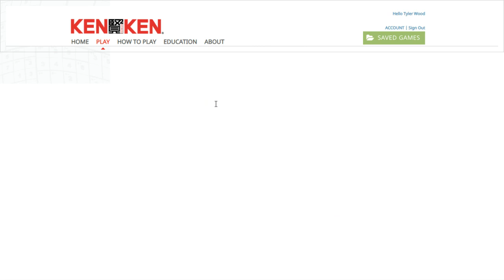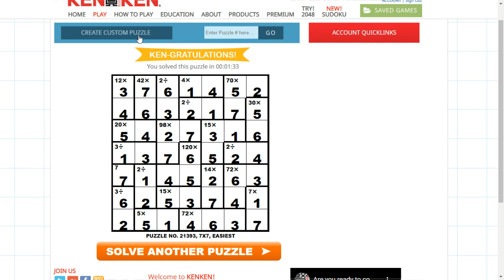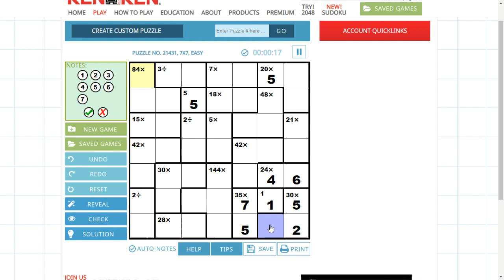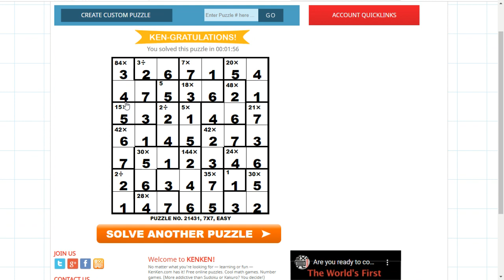24 април 2022 г.